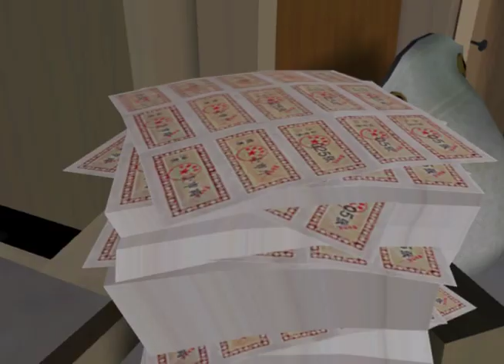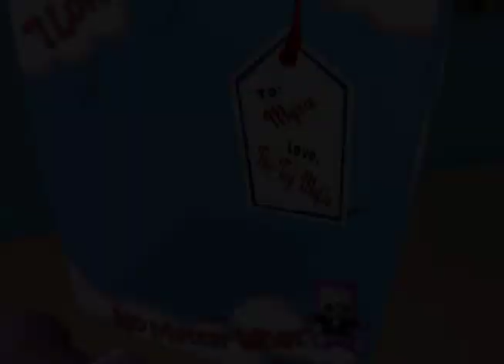Sam & Max Season 1: Ep2 Sound Guys commentary (fixed)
(I have precedently uploaded the wrong commentary)
This is one of the three commentaries of the episode "Situation:Comedy" Cutscene Reel, from the official self-published Season DVD from 2007.

Commentary by Jared Emerson-Johnson, Julian Kwaznaski.